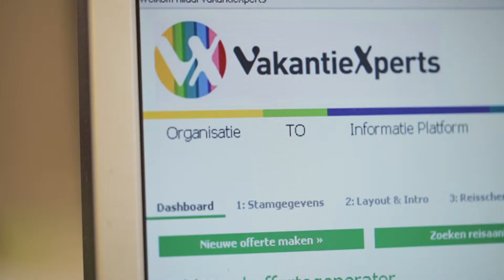Dolly crane Reel Final v4 h264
Met de floatcam Dolly Crane kunnen zeer dynamische beelden gemaakt worden.

De Dolly Crane is een uniek systeem met drie functies in 1 oplossing. De Dolly Crane is namelijk een Mini Jib een camera crane en een dolly/slide systeem. De lengte van de DollyCrane is ca 195cm. Dit is de lengte waarover de camera zeer soepel kan bewegen.

Middels een motor is de snelheid ook nog eens elektronisch te bedienen.

Bij de Dollycrane is een contragewicht toegepast, wat verschillende voordelen heeft;

1. Er is slechts 1 statief nodig. Door het contragewicht ontstaat er geen frictie op het statief, daar het geheel te allen tijde in balans is.

2. De slide kan ook in een andere dan horizontale postie gebruikt worden. Het is zelfs mogelijk om verticale camerabewegingen te maken!!

3. De unit kan eenvoudig ingezet worden als Crane, c.q. jib. Het contragewicht is ten slotte al aanwezig.

De DollyCrane is geschikt voor camera’s tot 10kg en kan op een statief wel een hoogte van 300cm bereiken.